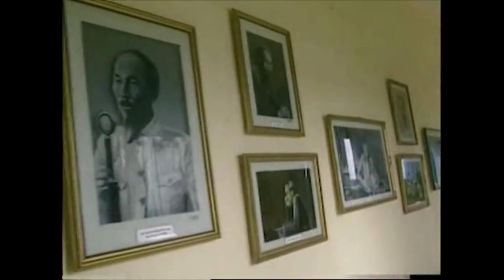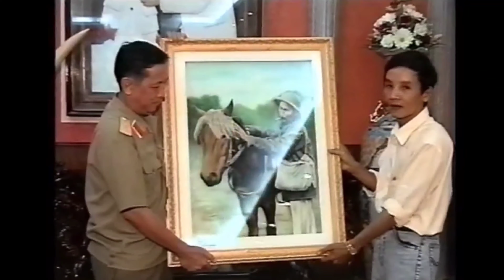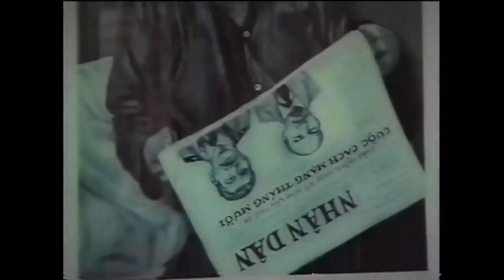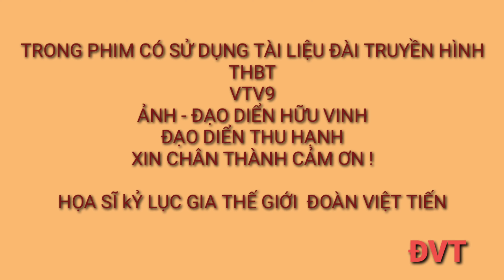Chong đèn dầu của mẹ Đoàn Việt Tiến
Họa sĩ Đoàn Việt Tiến sinh năm 1961, quê tại xã Phú Đức, Châu Thành, Bến Tre. Ông đam mê vẽ tranh từ khi còn nhỏ. Ông kể: "Lúc nhỏ khi chưa có bút, giấy... tôi thường dùng gạch, than vẽ trên đất. Sau này có điều kiện mua bút, giấy tôi rèn luyện bản thân bằng việc ra tất cả khu chợ ở Bến Tre để vẽ khung cảnh chợ".
Về cơ duyên đến với loại hình nghệ thuật vẽ ngược tranh trên kính bằng 10 đầu ngón tay, ông cho biết trong một buổi chiều ra đồng, ông tình cờ thấy một tấm kính óng ánh dưới ánh mặt trời. Ông nảy ra suy nghĩ nếu vẽ tranh trên kính chắc sẽ đẹp và bền hơn là vẽ trên vải hay giấy. Từ đó, ước mơ vẽ tranh trên kính bằng 10 đầu ngón tay từng được áp ngủ trước đây dần dần hình thành, từ đó tôi mài vẽ, hư hết tấm kính này đến tấm kính khác nhưng với ý chí quyết tâm không bao giờ bỏ cuộc cho đến một ngày tôi đã vẽ được hình ảnh chân dung nhân vật hết sức sinh động và thần thái rõ nét của từng nhân vật. Tôi đã vẽ rất nhiều chân dung các vị lãnh đạo và danh nhân trong nước và trên thế giới.
 Ngoài khả năng vẽ nhiều thể loại tranh, chân dung, trừu tượng, ấn tượng, tả thực ngược sau kính cường lực bằng 10 đầu ngón tay. Tôi còn nhiều khả năng mang âm hưởng nghệ thuật âm thanh. Tôi đã trải qua gian nan, thử thách và khổ luyện không ngừng. Tôi đã sáng tác hơn 300 bản nhạc về âm thanh mật ngữ, mục đích giúp cho người nghe nhận được hiệu ứng tương tác cân bằng cảm xúc tâm lý khi họ bị hoang tưởng hoặc stress nặng. Nhạc cân bằng cảm xúc được làm bằng những clip tôi vừa hát bằng âm thanh nội lực của chính mình, tôi vừa đàn bằng guitar, vừa hát lên với một khẩu độ vượt bức tường âm thanh. Điều này làm cho người bị bệnh được khỏi bệnh trở lại trạng thái bình thường phương pháp này trong một thời gian dài tôi đã giúp trên 5.000 người trong cả nước, đã được sự ngưỡng mộ đánh giá cao và thích thú hơn 80%